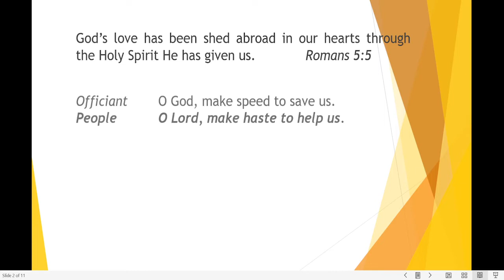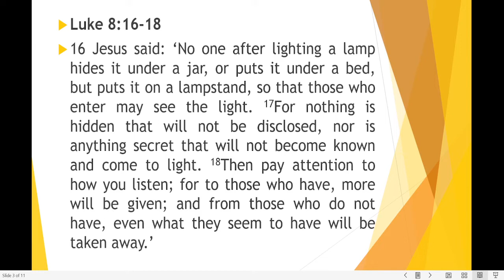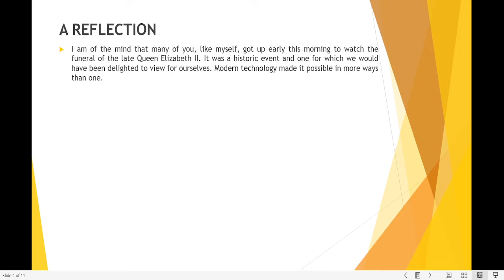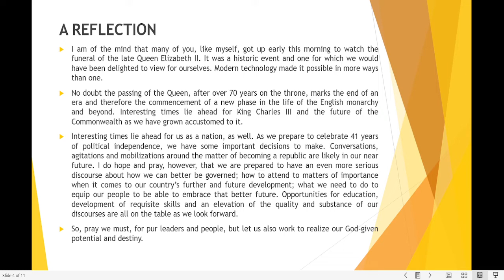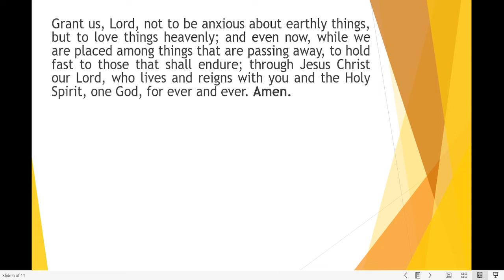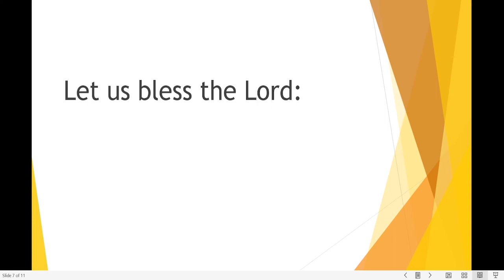Noonday Prayer, September 19th, 2022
Welcome to our Monday Noonday Prayer with Bishop Philip Wright

Have a safe and productive week.